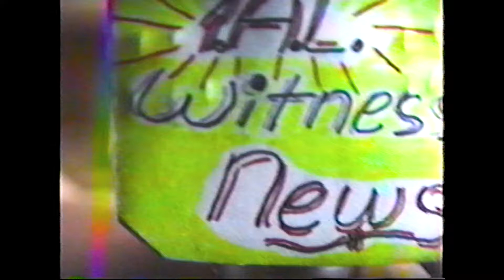TAL witness news interview with George and Barbara Bush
This was Albert and I creating a skit interviewing George and Barbara Bush as TAL (T: tom, AL:  Al; = TAL) news.  I always like staying behind the camera because I'm not good at dialogue as Al.  Here we mixed in some interviews from regular TV and spliced them in to make back and fourth dialogue between Al and George and Barbara Bush.   We prerecorded the TV interview and then video taped up making questions and afterward we attached a VHS recorder to the camcorder to splice the video.  The quality of splicing was not as good as it is now in the digital world.